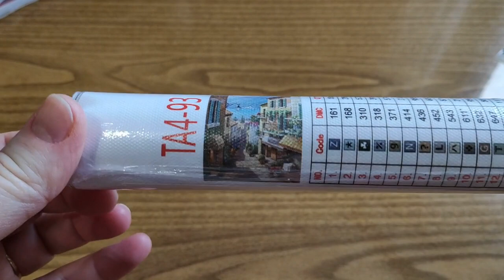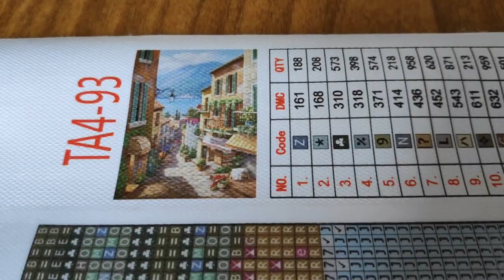Обзор Алмазной вышивки/ Улочка/AliExpress /diamondpainting